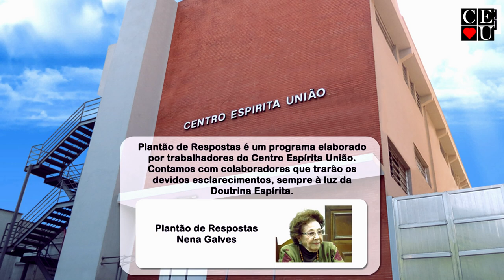Maternidade e Família, Plantão de Respostas com Nena Galves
Tema: Maternidade e Família

Tempo: 20:29